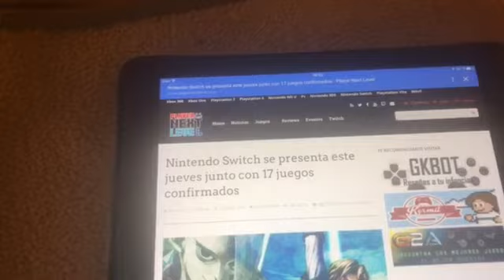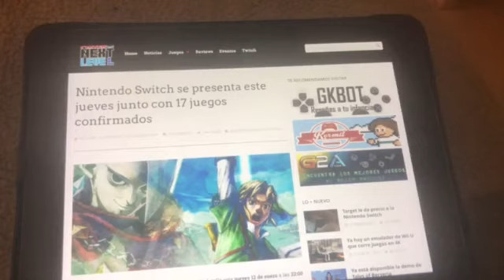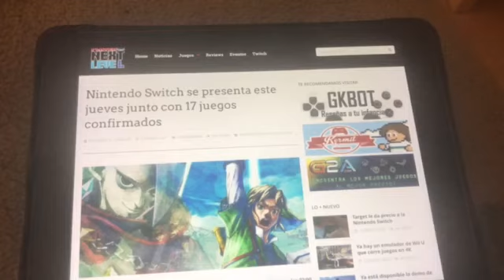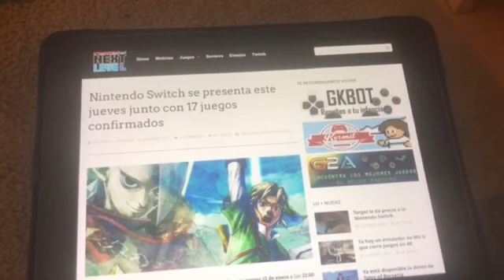Nintendo Switch y sus "17 juegos"